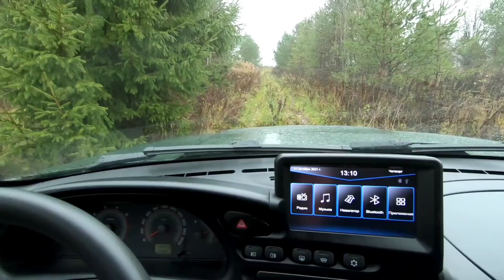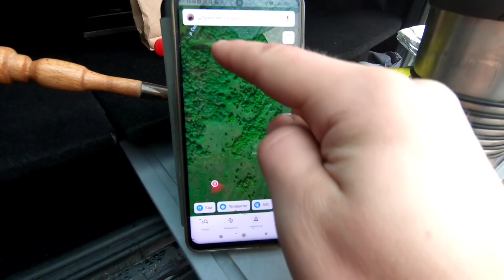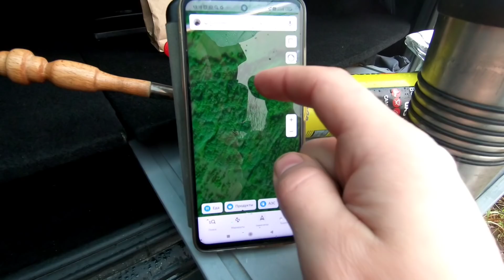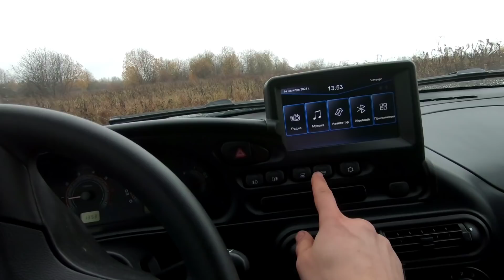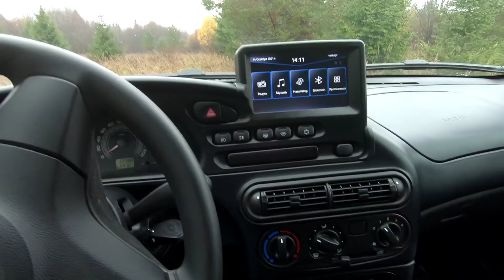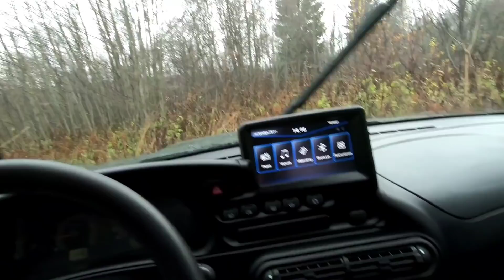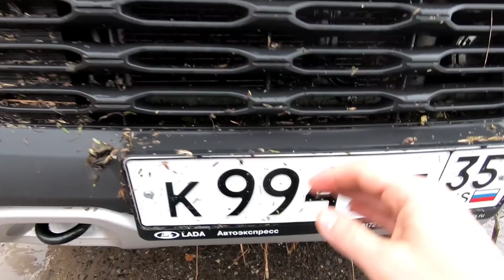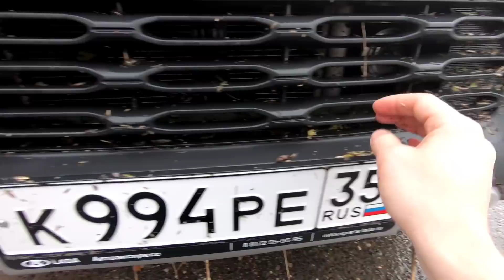Иди ТУДА, не знаю КУДА... Заблудился в ЛЕСУ, варю КОФЕ, ищу ВЫХОД. Лада Нива ТРЕВЕЛ 2021.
Отправка: транспортной компанией, Почтой России, самовывоз из г. Москва.
При заказе указывайте Ваши ФИО, адрес (для доставки) и телефон.